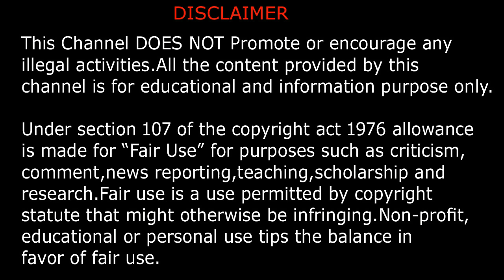Potassium foods in tamil..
Welcome to Health Tips Tamil TV Channel...!!!

Like calcium and sodium, potassium is a mineral that’s found in some foods. Having the right amount of potassium in your diet helps to keep you healthy, so it’s crucial to eat plenty of potassium-rich foods.

Food Sources of Potassium

Many of the foods that you already eat contain potassium. The foods listed below are high in potassium. If you need to boost the amount of potassium in your diet, make healthy food choices by picking items below to add to your menu.

Many fresh fruits and vegetables are rich in potassium:

Bananas, oranges, cantaloupe, honeydew, apricots, grapefruit (some dried fruits, such as prunes, raisins, and dates, are also high in potassium)

Cooked spinach
Cooked broccoli
Potatoes
Sweet potatoes
Mushrooms
Peas
Cucumbers
Zucchini
Pumpkins
Leafy greens

Juice from potassium-rich fruit is also a good choice:

Orange juice
Tomato juice
Prune juice
Apricot juice
Grapefruit juice
Certain dairy products, such as milk and yogurt, are high in potassium (low-fat or fat-free is best).

Some fish contain potassium:

Tuna
Halibut
Cod
Trout
Rockfish

Beans or legumes that are high in potassium include:

Lima beans
Pinto beans
Kidney beans
Soybeans
Lentils

Other foods that are rich in potassium include:

Salt substitutes (read labels to check potassium levels)
Molasses
Nuts
Meat and poultry
Brown and wild rice
Bran cereal
Whole-wheat bread and pasta

How Much You Need

You should get 4,700 milligrams (mg) of potassium every day. Most Americans don’t meet that goal.

Your needs might be different if you have kidney disease. Some people with kidney disease should get less potassium than the 4,700 mg guideline. If your kidneys don’t work well, too much potassium could stay in your body, which can cause nerve and muscle problems. If you have kidney disease and your doctor hasn’t already told you what your potassium limit is, ask about it.